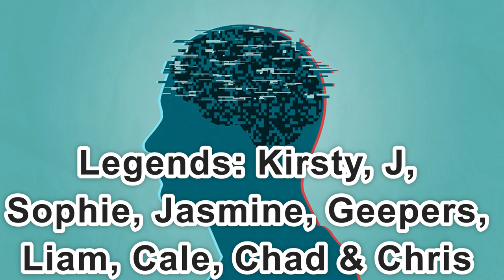Day 2,396 | 4,505 Days To Go! | Ep 04: 5 Sets of 22 Push Ups Challenge for Mental Health UK